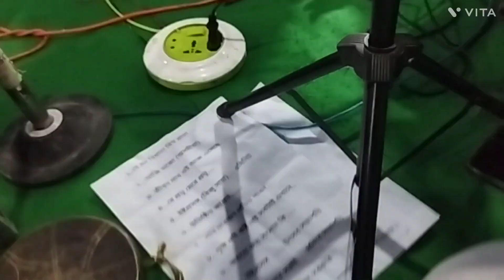Re Prabhu Mere Prabhu रे प्रभु मेरे प्रभु.......ৰে প্ৰভূ মেৰে প্ৰভূ